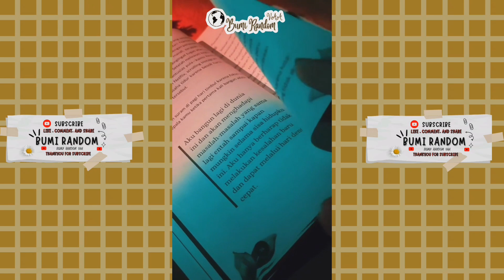Rahasia Hidup Sukses | Motivasi Hidup Sukses di Masa Depan | Prinsip Hidup Sukses | Tips Sukses Muda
Cara Menjadi Orang Sukses dan Kaya :
1. Membuat Rencana dan Tujuan
2. Pendapatan Lebih
3. Tidak Boros
4. Menghindari Hubungan Buruk
5. Kurangi Kebiasaan Self Talk Negatif
6. Gaya Hidup Sehat
7. Bangun Pagi
8. Olahraga Teratur
9. Waktu adalah Uang
10. Tahu Kapan Berhenti Bekerja

Semoga 10 tips membantu hidup kalian bisa mencapai goals yang sudah direncanakan, amin ya rab .
Pantau terus YOUTOBE dan sosmed lainnya ,-